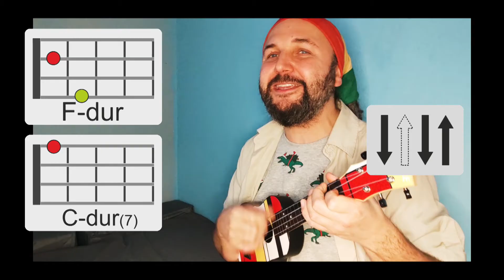"Dzisiaj w Betlejem" UKULELE - nauka kolędy OD ZERA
kolęda "Dzisiaj w Betlejem"
nauka "krok po kroku", nawet  dla najbardziej początkujących :)

// proszę o opinię w formie "lajka" ("kciuk w górę") oraz/lub komentarza

jeśli podoba Ci się to co robię - i chcesz chcesz żebym:
- przygotował odcinek na Twoje zamówienie